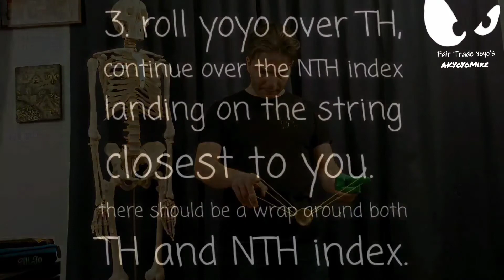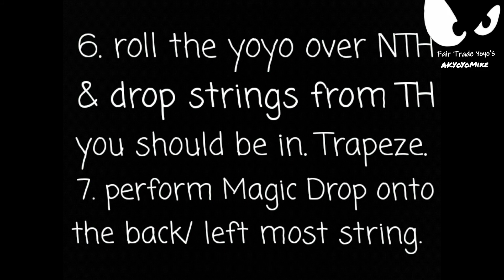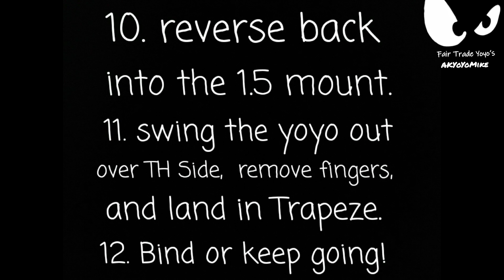Kamikaze Tutorial -yoyo Trick Tutorial and Combo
a good friend asked me to help him with Kamikaze si here's my take.